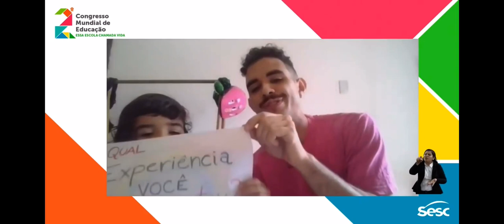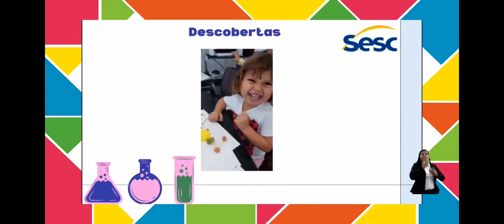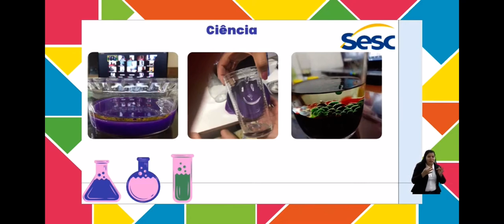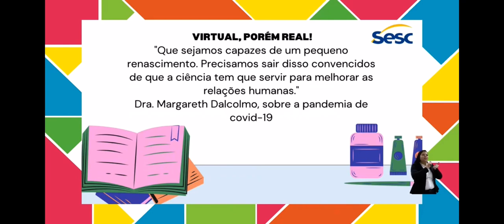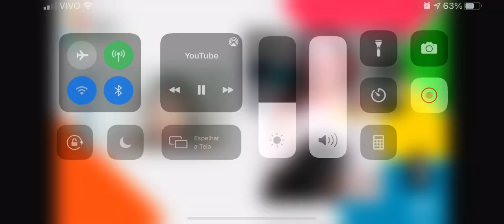Laboratório Brincante- Sesc RJ